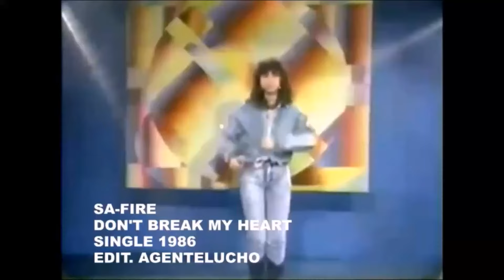Safire - don't break my heart (1986) Freestyle Music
The Best Music of Old School and Electro Freestyle Music
and Miami Bass Music And Hip Hop Rap and  Classics
I Hope you Guys enjoy the music from Marco.A.Real The Wizard